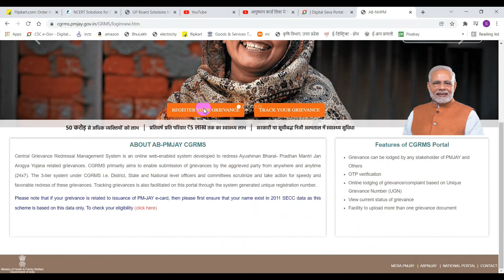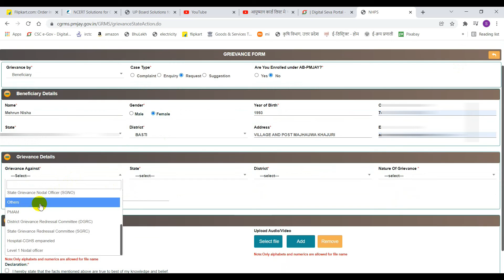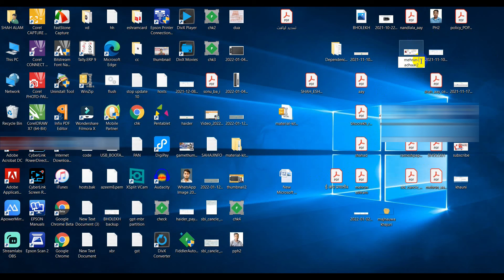आयुष्यमान भारत कार्ड के लिस्ट में कैसे नाम को ऐड करवाए | register name in the list of ayushmanbharat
Hello , Dosto Hamne iss video me bataya hai ki aayushmaan bharat card ke list me kaise name ko register kare in pmjay site par.